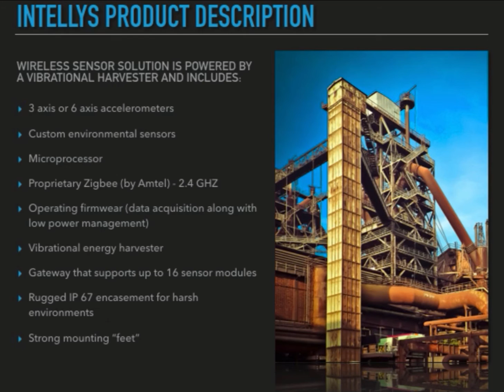Wireless Sensor Solutions.